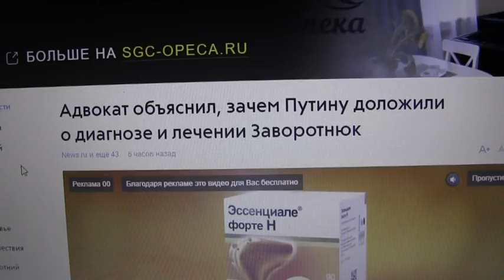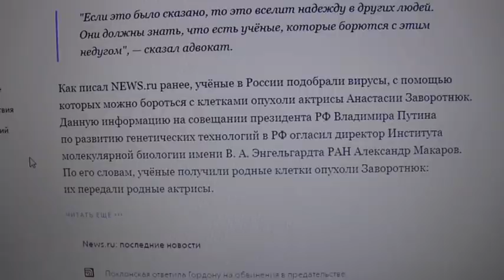Заворотнюк и наука